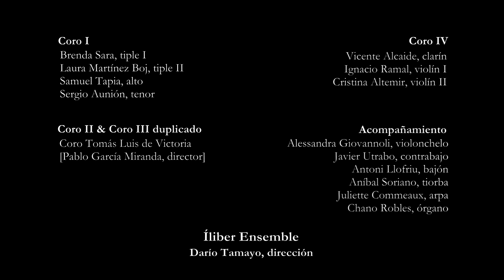Sebastián Durón: Misa a la moda francesa - 3. Credo | Íliber Ensemble & Coro Tomás Luis de Victoria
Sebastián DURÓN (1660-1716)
"Misa a la moda francesa" a cuatro coros con violines y clarín
3. Credo
Patrem omnipotentem 0:20 — Per quem omnia facta sunt 1:28 — Et incarnatus est 2:49 — Crucifixus 4:12 — Et resurrexit 4:48 — Et Spiritum Sanctum 6:35 — Et vitam venturi 8:17

Coro I
Brenda Sara | tiple I
Laura Martínez Boj | tiple II
Samuel Tapia | alto
Sergio Aunión | tenor

Coro II & III duplicado
Coro Tomás Luis de Victoria
(Alejandro Borrego, entonación canto llano;
Pablo García Miranda, director)

Coro IV
Vicente Alcaide | clarín
Ignacio Ramal | violín I (concertino)
Cristina Altemir | violín II

Acompañamiento
Alessandra Fiorinda Giovannoli | violonchelo
Javier Utrabo | contrabajo
Antoni Llofriu | bajón
Juliette Commeaux | arpa de dos órdenes
Aníbal Soriano | tiorba
Chano Robles | órgano

ÍLIBER ENSEMBLE
Darío Tamayo | dirección

Edición y transcripción de las partituras a cargo de Raúl Angulo, de la Asociación Ars Hispana, con base en el manuscrito original conservado en el Archivo Histórico Arquidiocesano "Francisco de Paula García Peláez" de Guatemala, ss.

Canto llano seleccionado por Juan Carlos Asensio, tomado del Credo III de la Edición Vaticana (siglo XVII)

Realización audiovisual: dBUp Grabaciones Clásicas

Fragmento del concierto "Música sacra para un cambio de dinastía", celebrado el 7 de diciembre de 2020 en la S. I. Catedral de Baeza (Jaén), en el marco del XXIV Festival de Música Antigua de Úbeda y Baeza - FeMAUB

Producción encargo del Festival de Música Antigua de Úbeda y Baeza (FeMAUB) en conmemoración del 360 aniversario del nacimiento de Sebastián Durón (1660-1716). Recuperación histórica; estreno en España en tiempos modernos

Concierto extraordinario de la Universidad de Jaén (UJA). Con la colaboración del Cabildo de las Catedrales de Jaén y Baeza, el Ayuntamiento del Baeza y la Universidad Internacional de Andalucía (UNIA)

TEXTO
[Credo in unum Deum]
Patrem omnipotentem,
factorem caeli et terrae, visibilium omnium et invisibilium.

Et in unum Dominum Jesum Christum,
Filium Dei unigenitum, et ex Patre natum ante omnia saecula.
Deum de Deo, Lumen de Lumine, Deum verum de Deo vero,
genitum non factum, consubstantialem Patri;
per quem omnia facta sunt.
Qui propter nos homines et propter nostram salutem descendit de caelis.
Et incarnatus est de Spiritu Sancto ex Maria Virgine, et homo factus est.
Crucifixus etiam pro nobis sub Pontio Pilato, passus et sepultus est,
et resurrexit tertia die, secundum Scripturas,
et ascendit in caelum, sedet ad dexteram Patris.
Et iterum venturus est cum gloria, iudicare vivos et mortuos,
cuius regni non erit finis;

Et in Spiritum Sanctum, Dominum et vivificantem,
qui ex Patre Filioque procedit.
Qui cum Patre et Filio simul adoratur et conglorificatur:
qui locutus est per prophetas.

Et unam, sanctam, catholicam et apostolicam Ecclesiam.
Confiteor unum baptisma in remissionem peccatorum.
Et expecto resurrectionem mortuorum,
et vitam venturi saeculi. Amen.

TRADUCCIÓN
[Creo en un solo Dios]
Padre omnipotente,
creador del cielo y de la tierra, de todo lo visible y lo invisible.

Y en un único Dios Jesucristo,
Hijo unigénito de Dios, nacido del Padre antes de todos los siglos.
Dios de Dios, Luz de luz, Dios verdadero de Dios verdadero,
creado, no hecho, consubstancial con el Padre,
por quien todas las cosas fueron hechas,
que por los hombres y por nuestra salvación descendió de los cielos.
Y se encarnó por obra del Espíritu Santo en María Virgen, y se hizo hombre.
Fue crucificado por nosotros bajo Poncio Pilato, atormentado y sepultado,
y resucitó al tercer día de acuerdo a las Escrituras,
y ascendió al Cielo, donde está sentado a la diestra del Padre.
Y volverá con gloria a juzgar a los vivos y a los muertos,
y su Reino no tendrá fin;

Y creo en el Espíritu Santo, Señor y dador de vida,
que procede del Padre y del Hijo.
Que junto al Padre y al Hijo adoramos y glorificamos,
y que habló por los profetas.

Y creo en la Iglesia, que es Una, Santa, Católica y Apostólica.
Confieso que hay un único bautismo para la remisión de los pecados,
y espero la resurrección de los muertos,
y la vida del mundo futuro. Amén.

Lee las notas al programa en el Libro del FeMAUB 2020 (págs. 57-68)